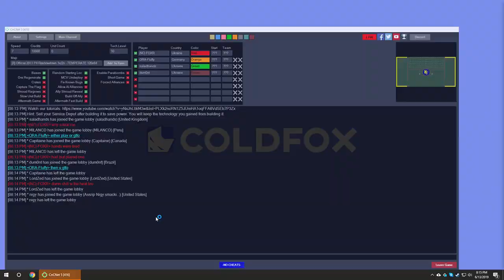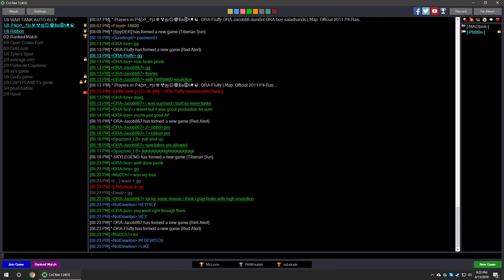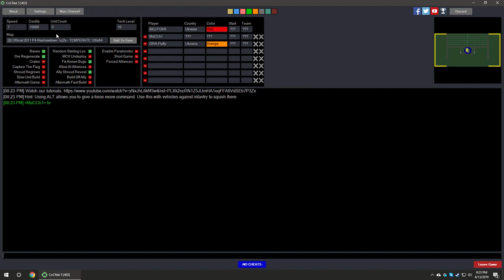Beating fluffy (again)